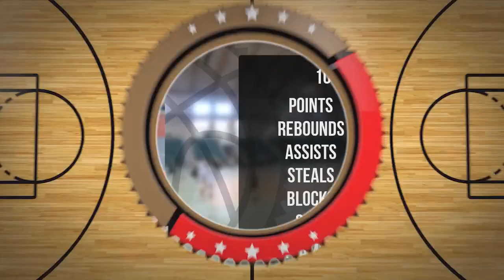Ignacy Łukaszewicz Player Mixtape DC106R Brodnica 2024